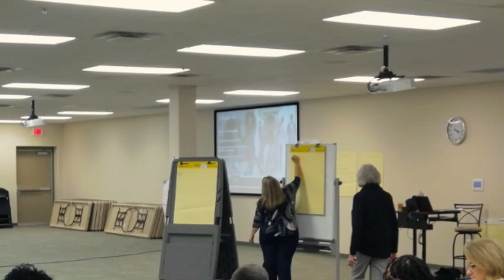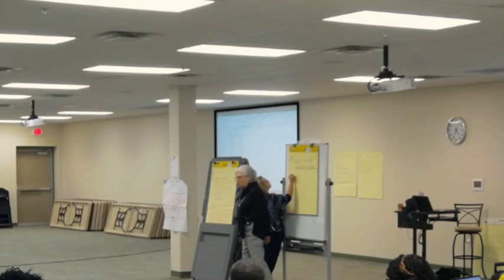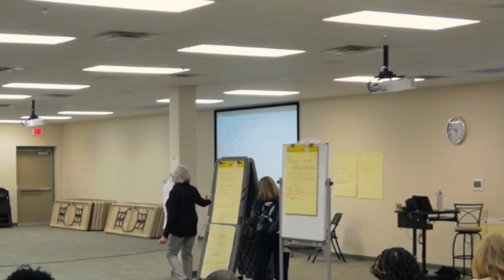SPALC Bargaining Meeting: February 13, 2023